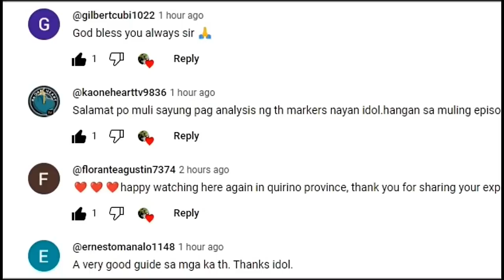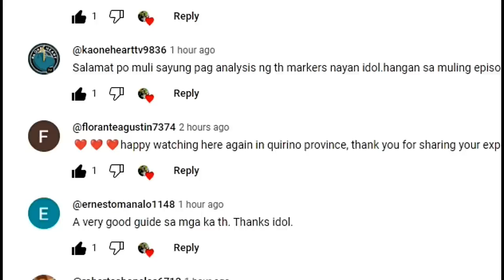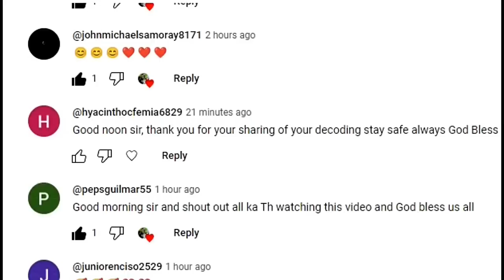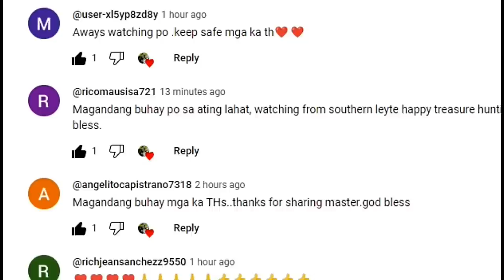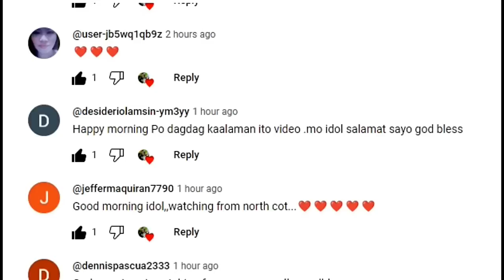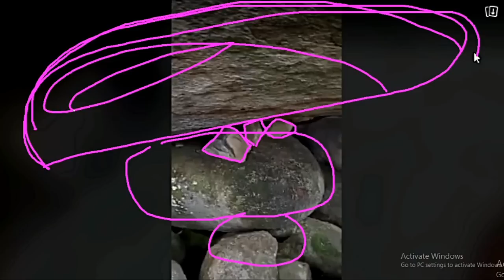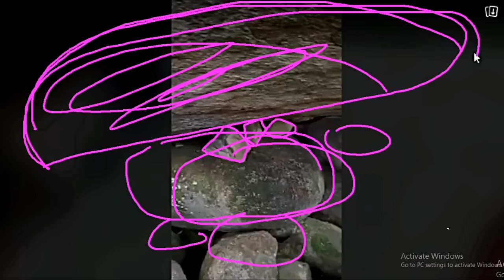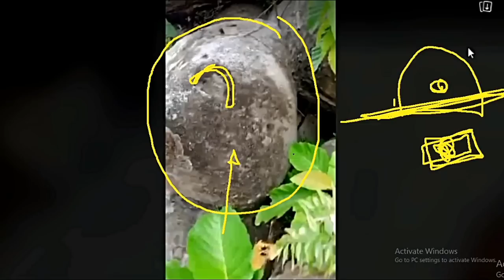MGA BIG ROCKS MERON LAMAN NA TREASURE ANG ISA NITO!!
MGA MALAKING BATO MALAPIT SA CREEK AY MERON LAMAN ANG ISA NITO NA GINTO. WATCH VIDEO FOR DETAILS.